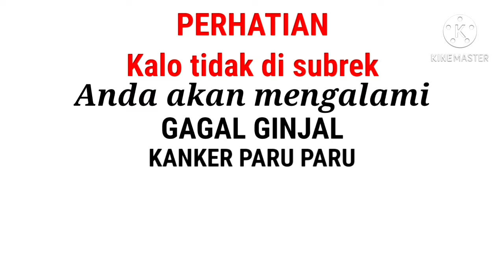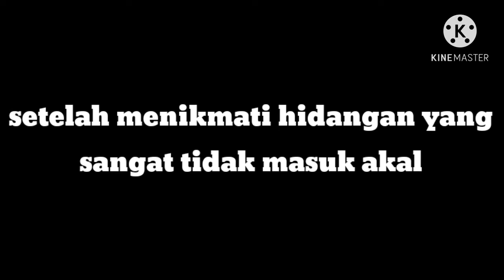VLOG || SPESIAL TAHUN BARU.DARERESA BRANDAL?